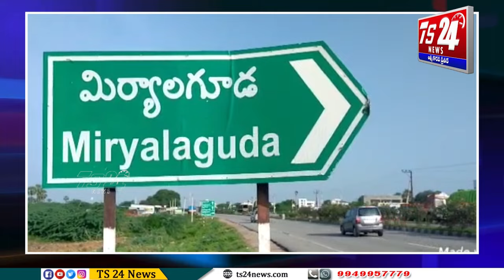మిర్యాలగూడలో మరో దేవుడు |TS24 News